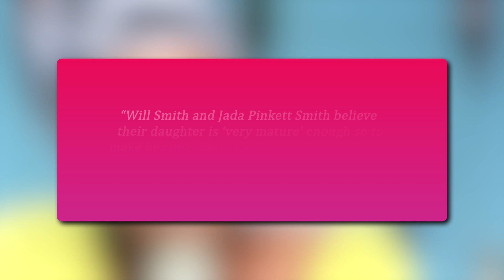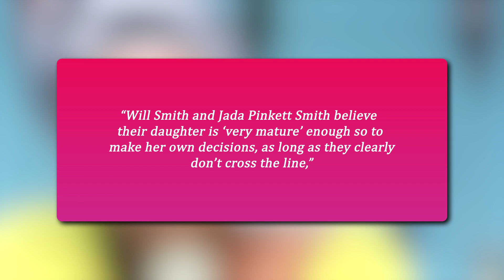How Jada Pinkett Allowed Grown Men To Date Willow Smith As A Kid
In an explosive interview, shocking details have emerged about Jada Pinkett Smith's alleged involvement in her daughter Willow Smith's controversial relationships with older men. According to sources, Jada not only knew about her daughter's relationships but even facilitated them, going as far as introducing her daughter to the men in question. Many have called out the Smith family for their alleged disturbing and harmful behavior towards their own child.

This revelation has sparked widespread outrage and concern, with many calling for an investigation into the Smith family's parenting practices. Willow, who was just a minor at the time, has yet to comment on the allegations. The incident has raised questions about the importance of healthy boundaries and parenting in the entertainment industry, and has shed light on the darker side of celebrity culture.